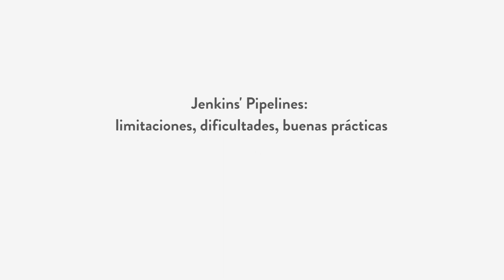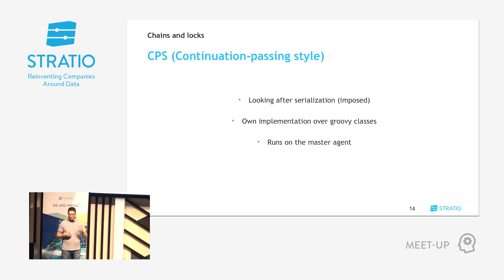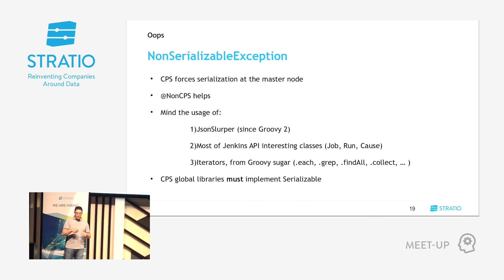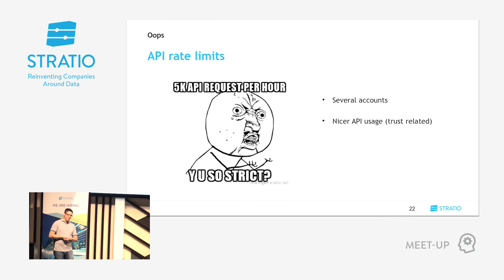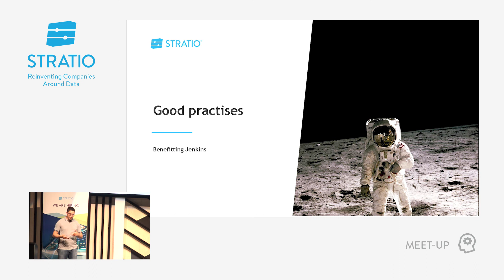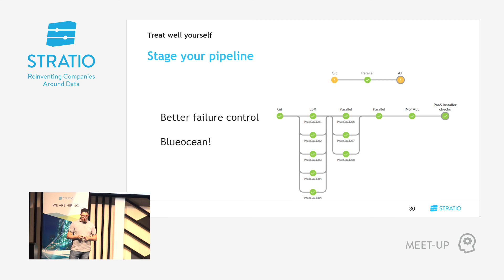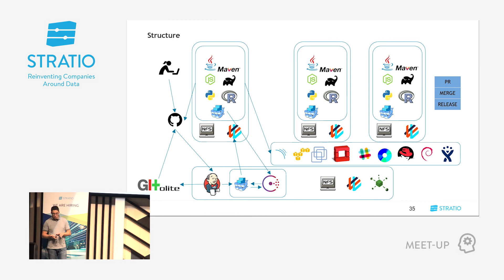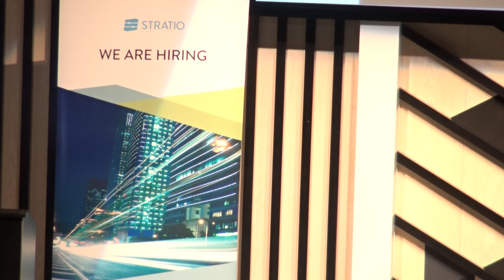The Data Fabric Solution | Jenkins' Pipelines: limitaciones, dificultades, buenas prácticas.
Conoceréis en detalle las limitaciones y dificultades relacionadas con los plugins de Jenkins y algunas buenas prácticas asociadas. También se comentarán los usos especiales sobre la funcionalidad básica y cómo hemos conseguido pipelines complejos haciendo uso de otros varios plugins.